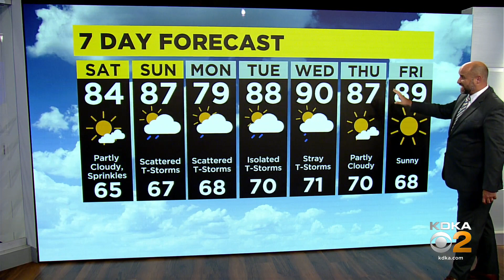KDKA-TV Nightly Forecast (7/15)